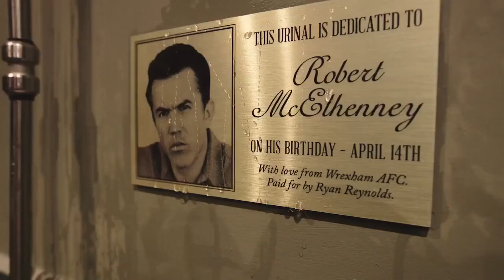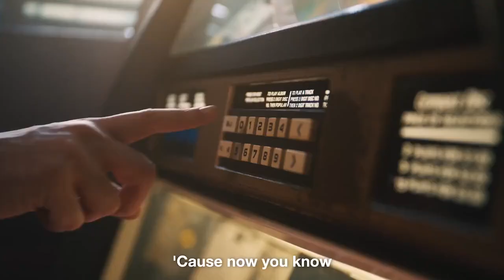Ryan Reynolds drops STUNNING birthday tribute to Wrexham co-owner Rob McElhenney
Ryan Reynolds has released this birthday tribute to It's Always Sunny In Philadelphia star and Wrexham co-owner Rob McElhenney Credit: VanCityReynolds